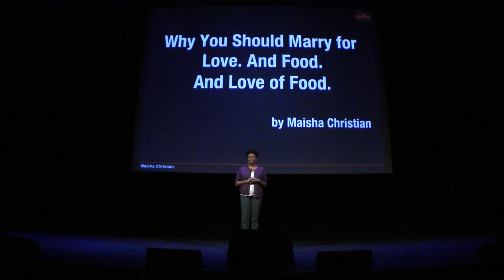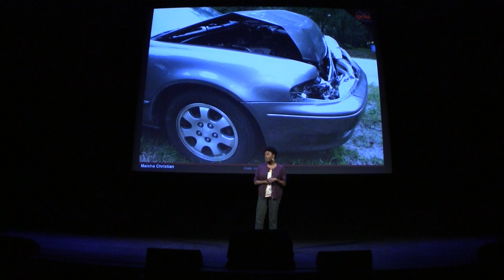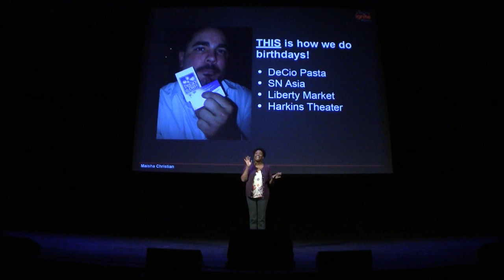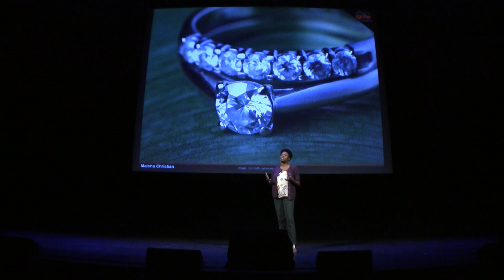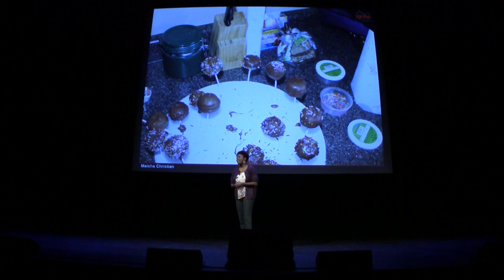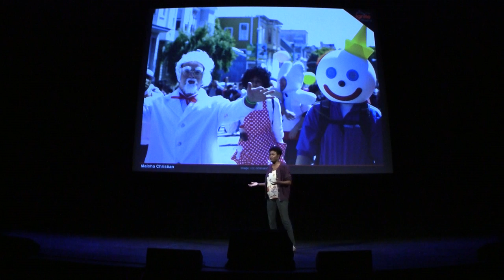Why You Should Marry for Love. And Food. And Love of Food. | Ignite Phoenix #12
Presenter: Maisha Christian

Biography: A transplant from Las Vegas, NV (the City of Cheap Eats), I've been in the Phoenix Valley for almost 15 years. I'm an ASU Alumni and work as a marketing professional for a local construction company. I spend my off time loving my family, singing and teaching at church, and volunteering marketing services to local non-profits.

Description: Baking w/ kids, Thanksgiving w/ Grandma, Sunday dinners, church BBQ. Since so many relationship experiences include food, here's my theory: Marrying for love is supreme; marrying with the common love of food is good insurance. You may not want to talk to someone, but you will eventually have to eat. Did I mention I'm marrying a chef in April 2012?